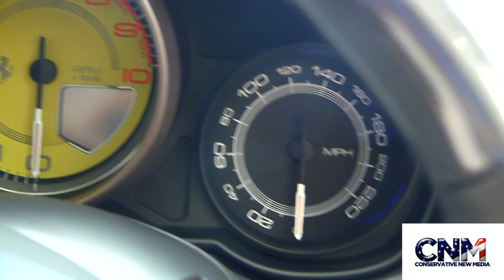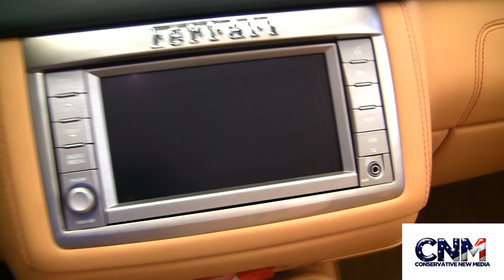Ferrari California in 1080P HD - w/ convertible hard top down & interior shots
Special thanks to the fantastic team at Ferrari of Palm Beach for allowing us to shoot this video